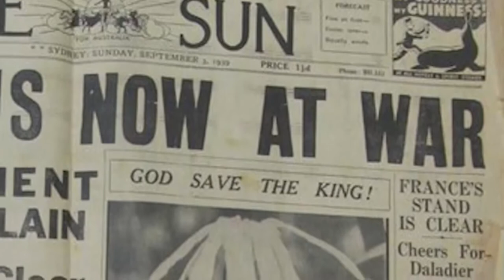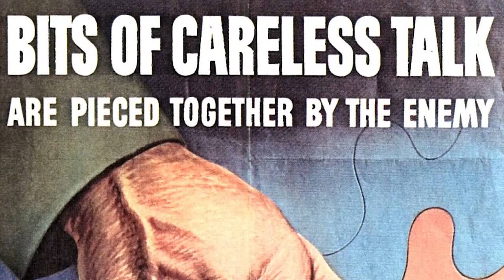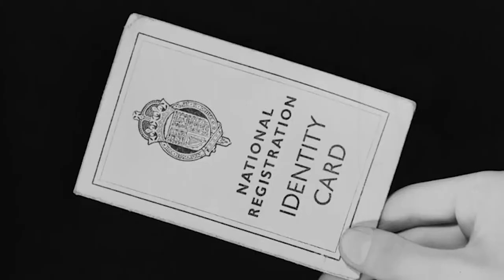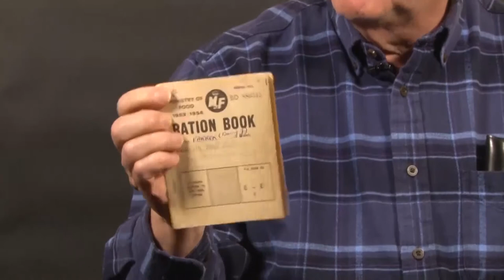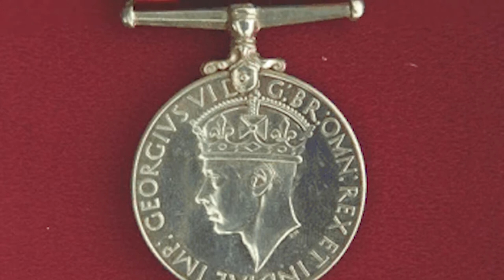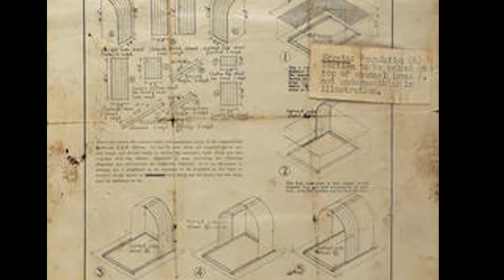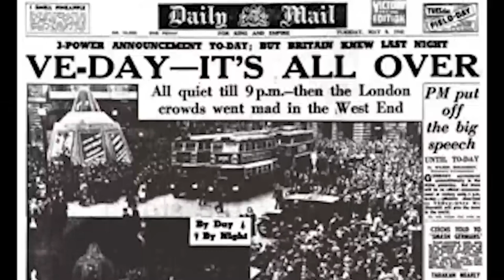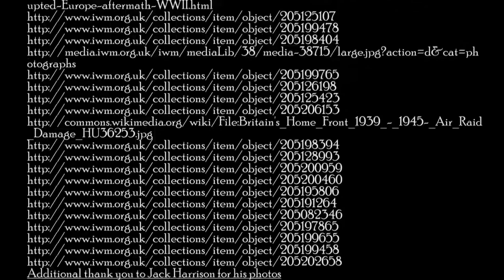Barry Parker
Barry Parker tells the story of a child who survived multiple German air raid attacks on the English home front.